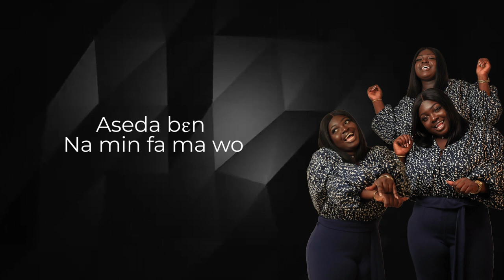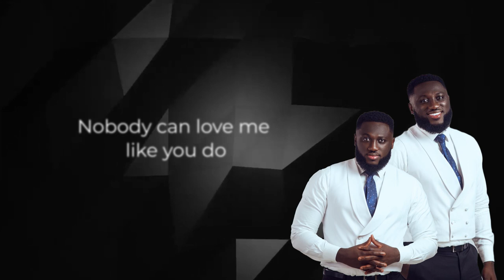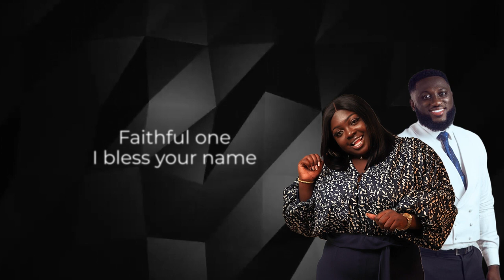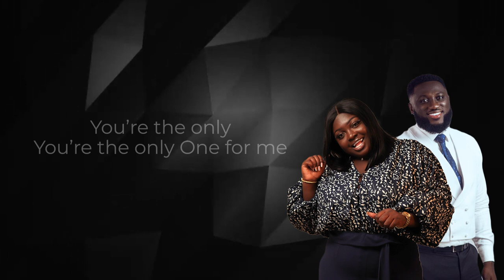Abrafi Akrofi – Ayeyi (feat. MOGMusic) [Official Lyric Video]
“I will praise the Lord according to His righteousness and will sing praise to the name of the Lord Most High.” (NKJV)

Credits

Backing Vocalists – Esther Godwill & Charles Pettingle
Lead Guitar - Dominic Quarshie
Saxophone -Prince Teye Okornoe
Bass- Joe Wilson
Produced / Mixed / Mastered by Joe Wilson
Recorded at Jwilsmusic
Cover art / Graphics - KojoSticx

Keep up with Abrafi on her socials!

Management: Jesse Boateng

Unauthorised upload of this video onto any Youtube channel is prohibited.